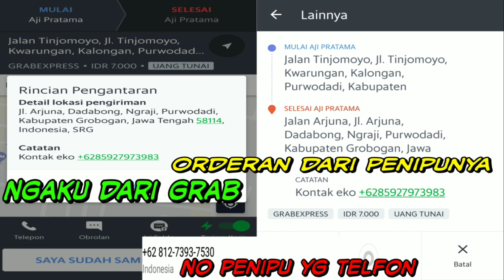Penipu lewat order grab langsung telfon driver "VIRAL GRAB"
Cerita nyata tanpa ada rekayasa langsung live ada videonya